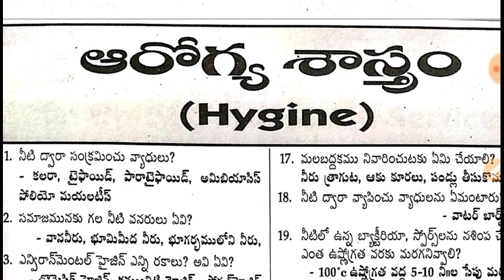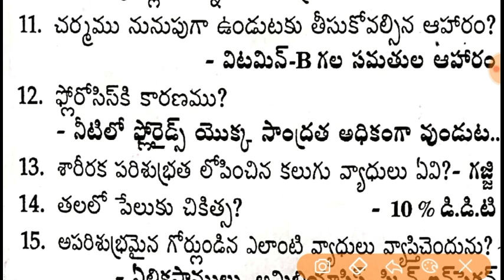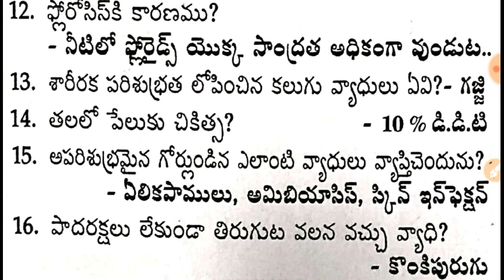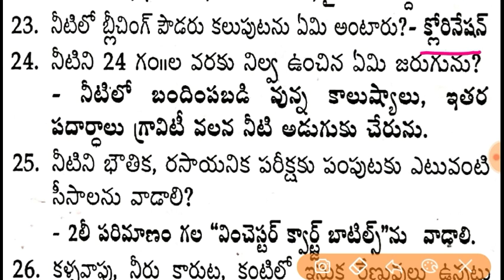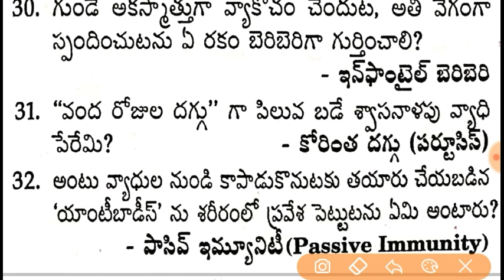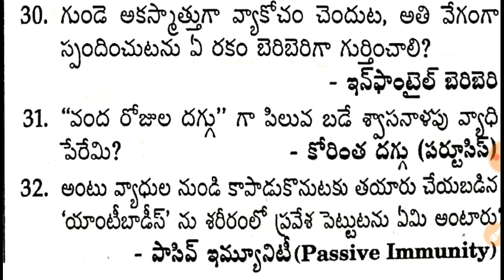ఆరోగ్య శాస్త్రం - Hygine AP Sachivalayam ANM / NURSING / MPHA & GNM Model Paper In Telugu & MPHA